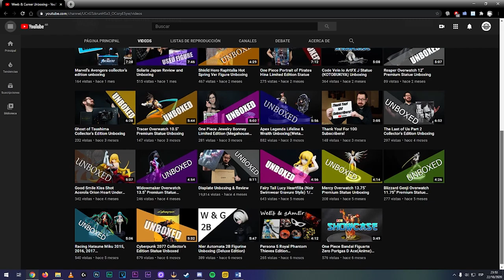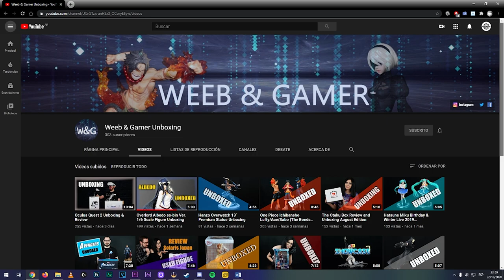Sorteo "Overlord Albedo so-bin Ver." │Como Participar & Reglas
Muy buenas gente!! Al final pudimos realizar el sorteo a pesar de todos los inconvenientes! Mucha suerte a todos!!

Reglas:
1)- Sorteo Mundial pero el ganador tiene que hablar español.
2)- Solo participaran los que ya estén subscritos antes de la publicación del video.
3)- Una ves la figura llegue al Pais del ganador, costear (si llegan a tener) el coste de importación.
4)- El ganador se elegirá comentando en el video, de la misma forma que se muestra al final del video.
5) Se Elegirá una de las 6 listas de 20 preguntas y las tendrán que responder cómo se muestra al final del video, si el día del sorteo el ganador tiene una pregunta mal, perderá automáticamente y se elegirá un nuevo ganador.
6) Formato de comentario para participar: 09:49
7) Mucha Suerte a todos

El sorteo se realizara el 31 de octubre y solo entraran los comentarios hasta el 30 de octubre.

Listas de preguntas: En los comentarios, mensaje fijado.